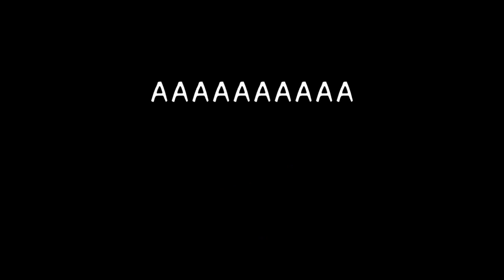Spooky's Funkin' Mansion - scary beep boops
Not to be confused with the other spooky's jump scare mansion song. ngl, wanted to name a different person but only thing that popped up was living tombstone